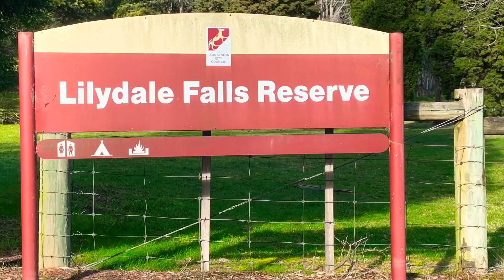Lilydale Falls Reserve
Lilydale Falls comprises of two waterfalls a short walking distance from each other, in the Lilydale Falls Reserve. Approximately 2km's outside of the township of Lilydale, and an easy 25 minute drive from the city of Launceston, Lilydale Falls is easily accessible by people of all ages and fitness levels.

The first waterfall is a 6 - 10 minute walk from the carpark, and via a well maintained path, followed by a staircase that takes you directly to the base of the waterfall. The Second waterfall is another 3 minutes walk away, and the view of the waterfall is seen from a platform.